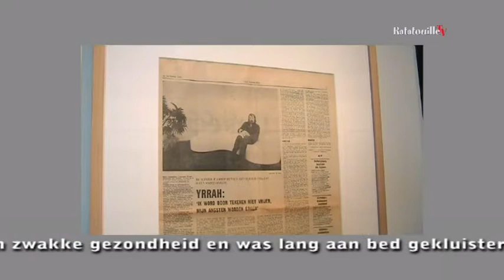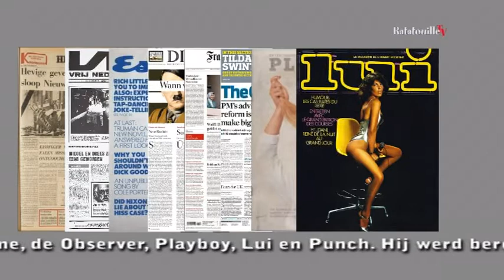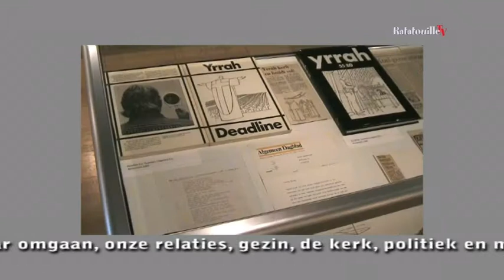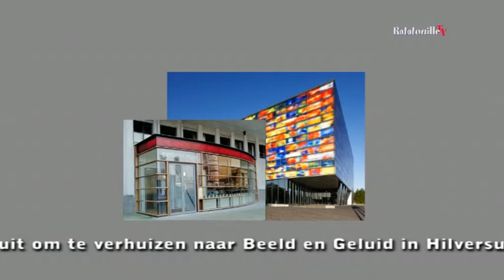persmuseum: Yrrah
Tentoonstelling in het Persmuseum te Amsterdam over Yrrah.
Dit is samen met de Peter van Straaten tentoonstelling de laatste tentoonstelling in het Persmuseum. Het museum gaat naar Beeld en Geluid in Hilversum.
Deze tentoonstellingen zijn nog te zien t/m 18 juni 2017.